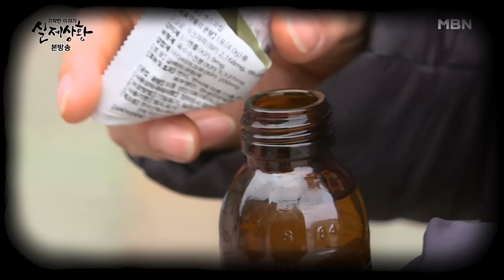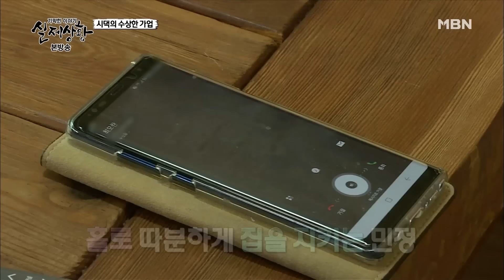[실제상황] 며느리만 모르는 집안 사업의 비밀은?! EP_01